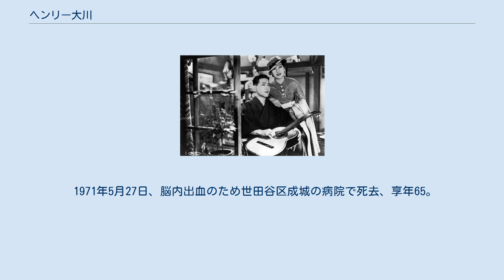ヘンリー大川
ヘンリー大川（ヘンリー おおかわ、1905年9月9日 - 1971年5月27日）は、日本の俳優。
埼玉県草加市出身。
本名は大川 平八郎（おおかわ へいはちろう）。
娘婿に俳優の小松英三郎がいる。
 1905年、草加宿開拓者のひとりである大川図書の子孫、大川家13代頭首である大川十三代の三男として産まれる。
 草加尋常小学校を卒業後、郁文館中学5年進級の際に「操行丙」で落第してしまったため、アメリカで実業家になるために1923年に渡米。
ペンパル・クラブで知り合ったフロリダ大学の教授を頼って行ったゲインズヴィルで1年過ごす。
翌年アトランタへ移り住んで中華料理店で1年5ヶ月間働いた後、さらにニューヨークへ移ってクラブの皿洗いのアルバイトを始める。
 その後好奇心から、パラマウント映画が開設した俳優学校（D・W・グリフィスが校長を務めた）に入学。
同期の俳優にはゲイリー・クーパー、チャールズ・ロジャーズ、リチャード・アーレンらがいる。
授業料を稼ぐために日本人が経営するペットショップに勤めるが、俳優学校はわずか1年で閉鎖してしまったため、元々の目的であったコロンビア大学経済学部へ入る。
 1928年、再び俳優の道を志してハリウッドへ赴く。
フォックス社でハワード・ホークスの面接を受けて曲芸飛行の練習生として契約、約6ヶ月の練習期間を経て、同監督の『空中サーカス』にスタントフライヤーとして出演、ハリウッド映画デビューする。
その後も『暁の偵察』、『悪魔の歎き』、『つばさの天使』等に相次いで出演するが、父危篤の報を受けて1933年に帰国。
後年、このハリウッド時代に得た5万ドルを元手に大川家再興のため朝鮮に黒鉛の鉱山を開発する。
 帰国後、PCLに入社。
木村荘十二監督によるPCL第1回自主制作作品『音楽喜劇 ほろよひ人生』へ主演、劇中挿入歌『恋は魔術師』も歌う。
さらに成瀬巳喜男監督の初トーキー映画『乙女ごころ三人姉妹』など、成瀬作品に多数出演。
1937年、合併によって設立された東宝映画の専属俳優となる。
 1943年に軍属としてフィリピンに召集されている時期にも、フィリピンが舞台の国策映画『あの旗を撃て』に出演している。
終戦時には、現地司令官山下奉文が米軍へ投降する際に通訳として抜擢される。
 終戦後に東宝へ復帰。
成瀬作品や『地球防衛軍』などの特撮映画に出演する一方で、海外の映画会社との合作映画の製作に携わった。
その他、日本劇場や東宝劇場の米国駐留軍による接収問題が生じた際には日本側の代表としてGHQとの折衝にあたり、取りまとめ交渉に尽力した。
 1957年頃に芸名をヘンリー大川とし、同年デヴィッド・リーン監督の『戦場にかける橋』で助監督を務めながら、早川雪洲、勝本圭一郎と共に軍人役で出演する。
 1960年代に入ってからは出演作は減ったものの、持ち前のバイリンガルを生かしてオスマン・ユセフら日本語の堪能な外国人俳優たちと共に通訳としても活躍した。
『キングコングの逆襲』に出演したリンダ・ミラーは、大川は親切で頼りになったと証言している。
 1971年5月27日、脳内出血のため世田谷区成城の病院で死去、享年65。